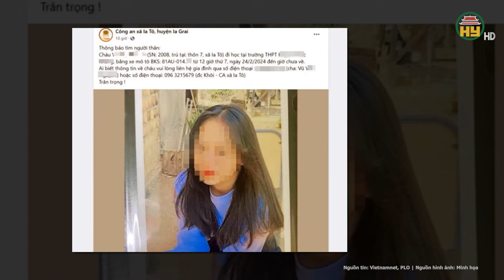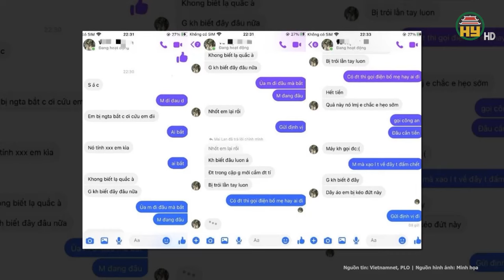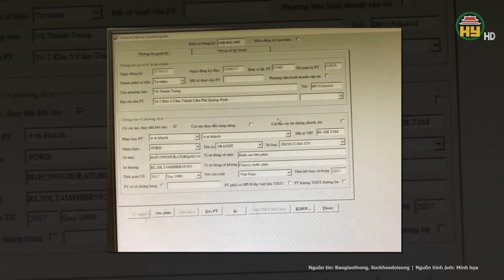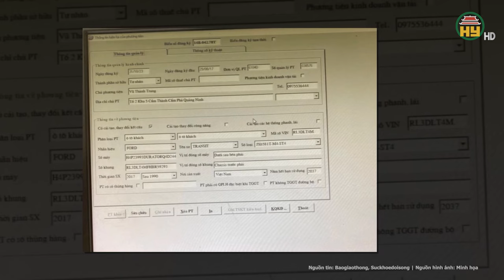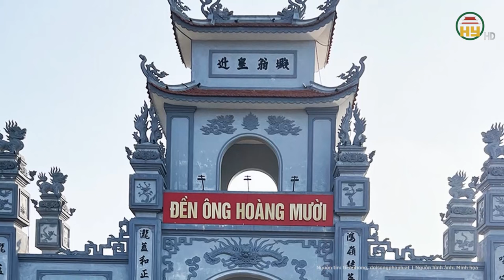Khởi tố đối tượng “đi trốn” cùng nữ sinh mất tích ở Gia Lai tội giao cấu với người chưa thành niên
Tin tức 24h mới nhất | Khởi tố đối tượng “đi trốn” cùng nữ sinh mất tích ở Gia Lai tội giao cấu với người chưa thành niên
Ngày 2-3, Công an huyện Ia Grai (Gia Lai), đã khởi tố vụ án, khởi tố bị can đối với Nguyễn Ngọc Hiếu (20 tuổi, ngụ thị trấn Ia Kha, huyện Ia Grai) về hành vi giao cấu với người chưa thành niên theo khoản 2 điều 145 Bộ Luật hình sự.
Địa chỉ: 164 Nguyễn Văn Linh, thành phố Hưng Yên, tỉnh Hưng Yên
Tiktok: Truyền hình Hưng Yên
Facebook: Đài Phát thanh và Truyền hình Hưng Yên
Zalo: Đài PTTH Hưng Yên